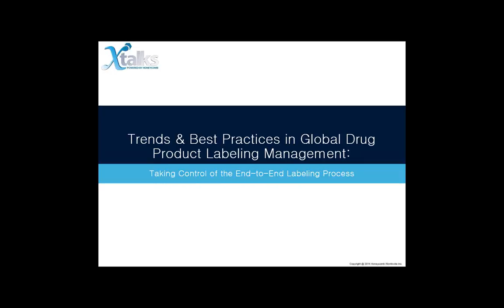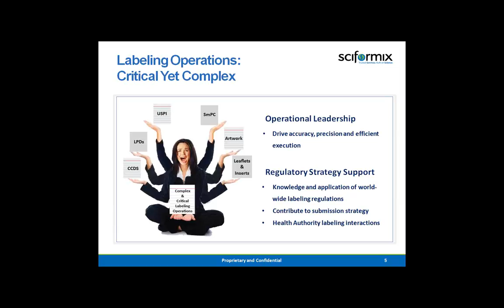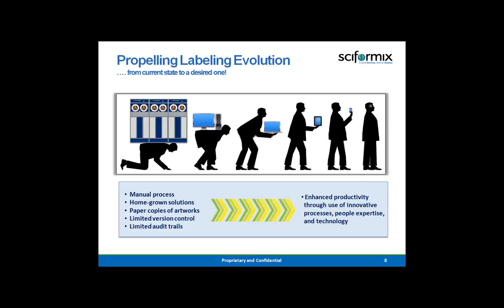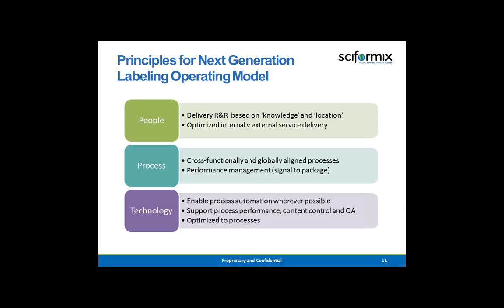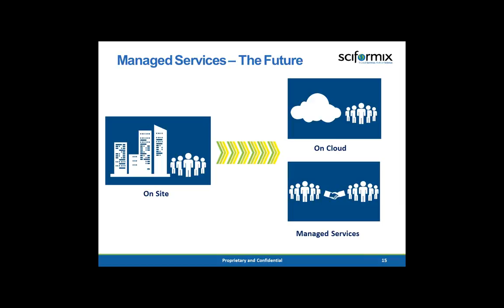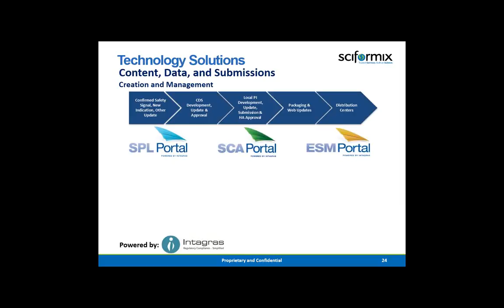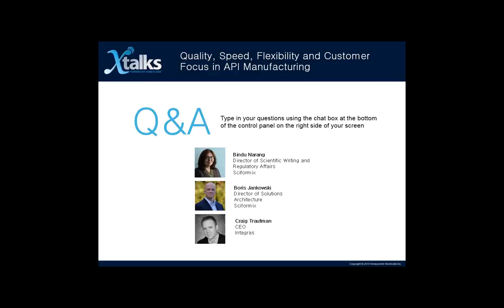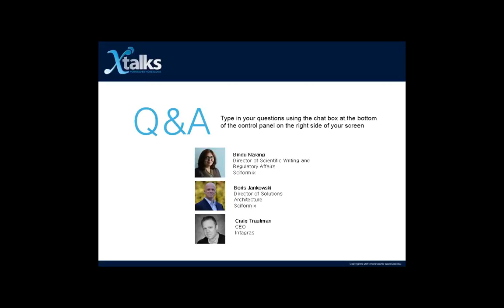Taking Control of the End-to-End Labeling Process